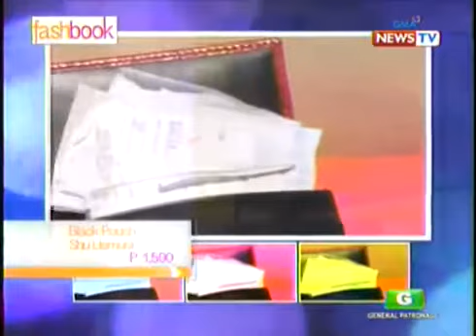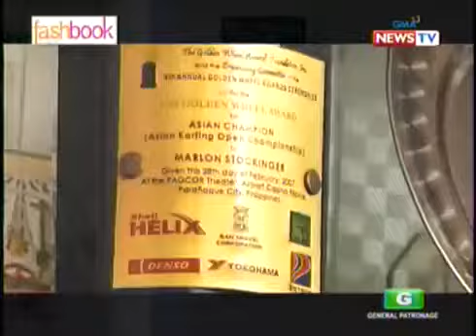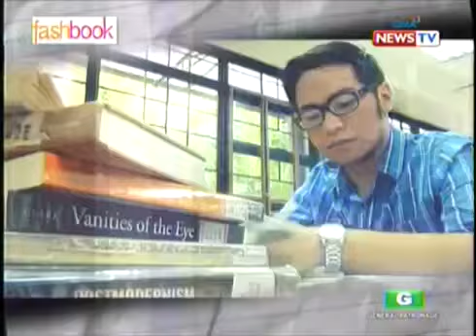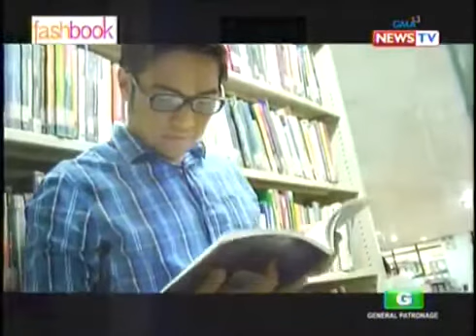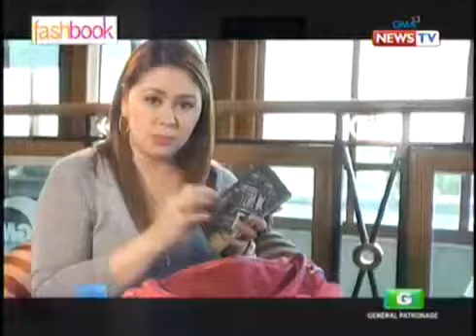Fashbook: lon Stockinger ( 29 2017)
Sikat talaga ang mga Pinoy sa ibat ibang larangan. Pati na rin ang Formula 1, napasok na ng ating kababayang si lon Stockinger. --- GMA News Online: Facebook: .

Balitanghali is the daily noontime newscast of GMA News TV anchored by Raffy Tima and Pia Arcangel. It airs Mondays to Fridays at 11:30 AM (PHL Time). For more videos from Balitanghali, visit.